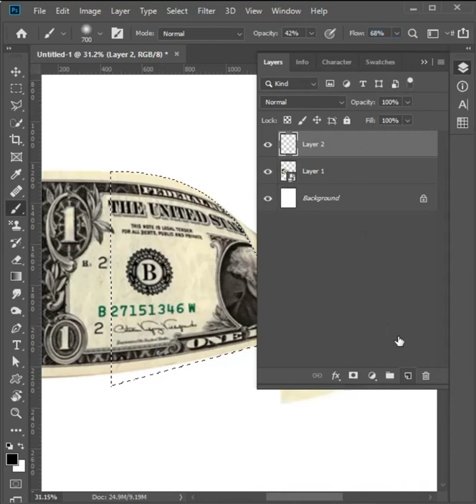How To Fold Paper Money Easily In Photoshop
Watch this !